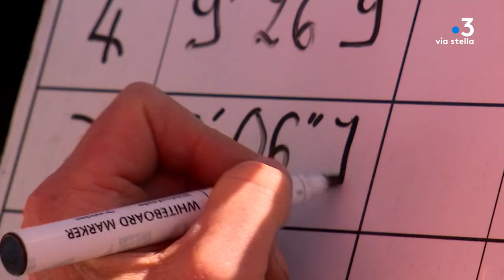Paul-Antoine Santoni remporte pour la sixième fois le Rallye Aiacciu Corsica Suttana.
Au volant de sa Skoda Fabia, Paul-Antoine Santoni remporte pour la sixième fois le Rallye Aiacciu Corsica Suttana.
Il signe les meilleurs temps dans les 8 spéciales sur les 9 courues.
Jean-Pierre Gordon se positionne à la deuxième place, suivi de l’équipage Andreucci-Massarotto. Un trio qui a commencé à se dessiner dès les premières épreuves spéciales.

Équipes :
Jennifer Cappai , Jacques Paul-Stefani